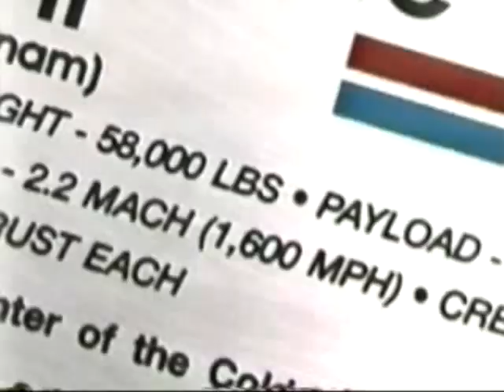Strongman - The Freak Factory Part 2